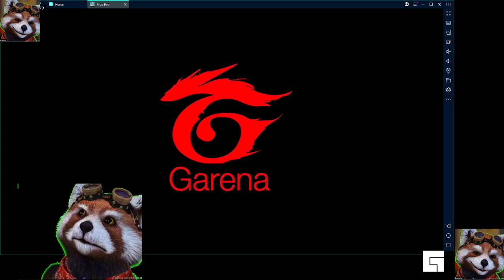4finger handcam free fire pro player | wow emm sna you are the best